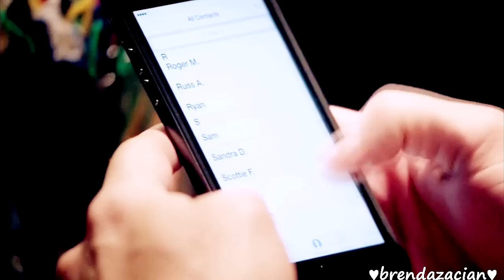◘ Dean & Sam (Wincest) Habits ◘ Part 1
⚠️Warning: Wincest (and Destiel)⚠️
Song : Habits Tove Lo cover by Our Last Night